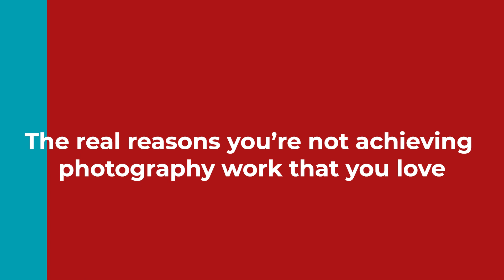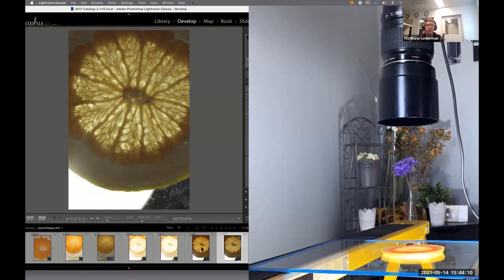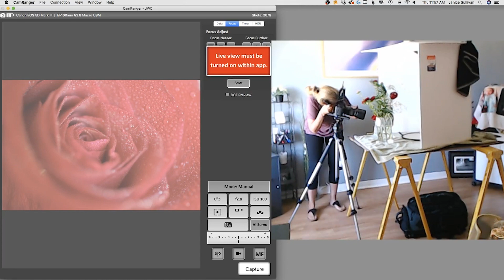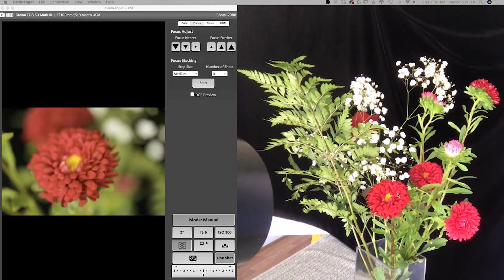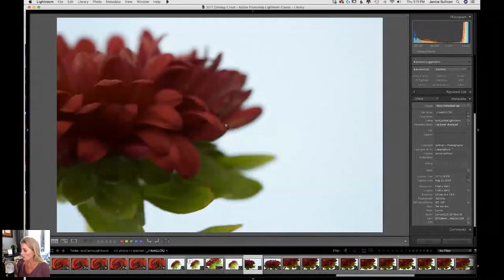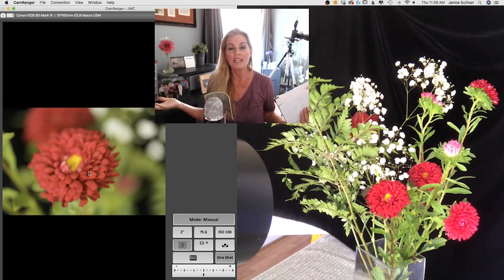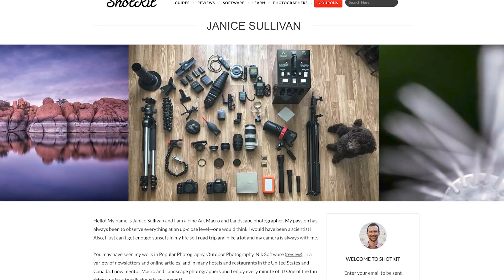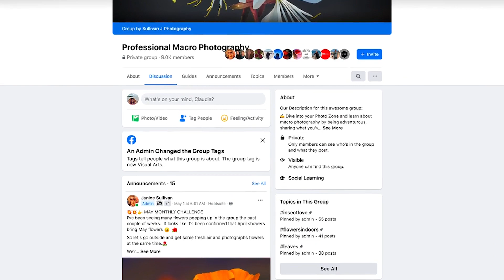5 Reasons Why You're Not Achieving Photo Work That You Love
Here are my TOP 5 Reasons Why You're Not Achieving Photo Work That You Love that I constantly hear from the THOUSANDS of photographers I've helped and HOW TO FIX THEM. So let's fix this today and help you move forward!

With my macro photography tips and photography advice on how to deal with these macro photography problems and photography struggles, you won't have problems mastering macro photography. NOW is the time to achieve what you want from your photography so you can be proud to share your Macro Photography with the world.

P.S. If you LOVE ALL THINGS MACRO  PHOTOGRAPHY, then this is the place for you to ask questions and be inspired... I may just make a video for you :)

Cheers,
Janice Sullivan
Timestamps:
00:00 Intro
00:13 Who am I?
00:40 Number one - perfection
02:30 Comparing
03:59 Time
05:35 Teaching yourself
06:52 My Question to you
07:08 Equipment
Honored to be Top 15 Macro Photography Sites to follow in the World!

The Creative Mentorship Program - Work with me... this is guaranteed!